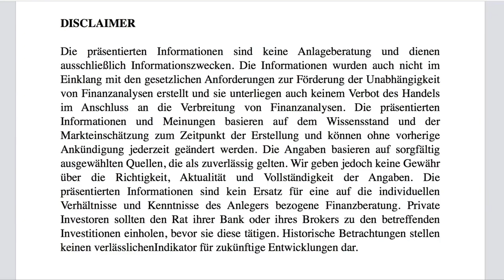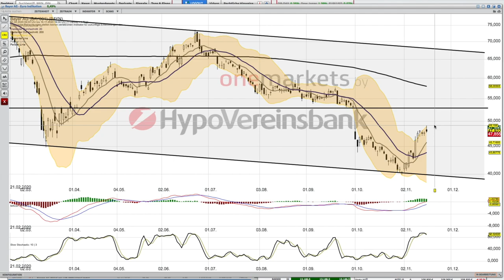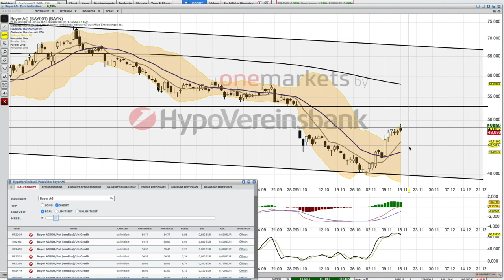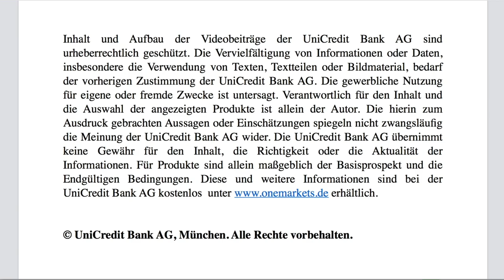Bayer Analyse ab dem 17 November